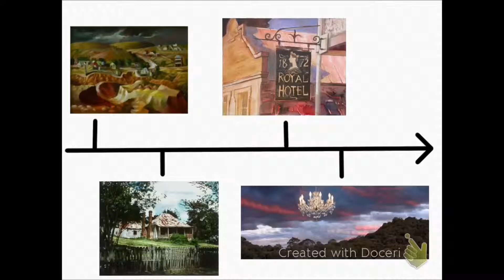Belle & Beattie - Hill End - Digital Stories - Generation Art Program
In 2016, BRAG (Bathurst Regional Art Gallery) partnered with Australian Catholic University (ACU) on an innovative pilot program for youth audiences entitled Generation Art.

Delivered as a 14-week program of after school workshops for secondary students in Year 10, it culminated in the creation of digital stories re-visioning the art gallery and its collection from a youth perspective. These are the digital stories created by the students.

The program was documented for research and promotional purposes. To view the mini documentary on the program

Video produced by Belle & Beattie, BRAG & Man on the Moon Media